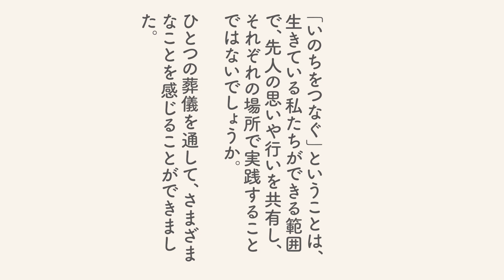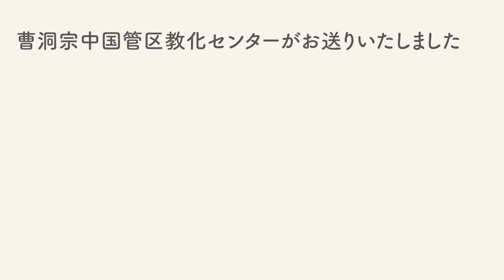「いのちをつなぐ」/ネット法話「今日のこころ 私のこころ」#51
今回のお話は鳥取県米子市 梅翁寺ご住職 倉瀧英信老師のお話「いのちをつなぐ」です。

次回は広島県尾道市 天寧寺ご住職 小形真哉 老師のお話です。
３月２５日（土）朝９時更新予定です。